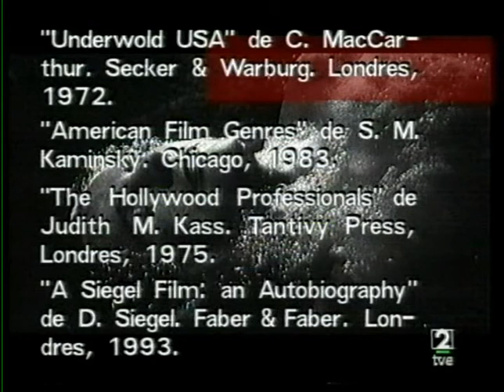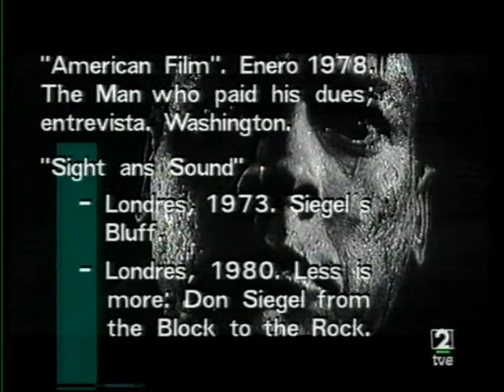Qué grande es el cine: La invasión de los ladrones de cuerpos (parte 6)